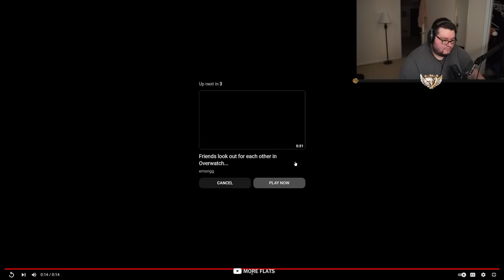The Lost River is TERRIFYING I Subnautica Episode 4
The Subnautica grind is real and isn't stopping anytime soon

🎬 Edited and Thumbnail by R3trohowling